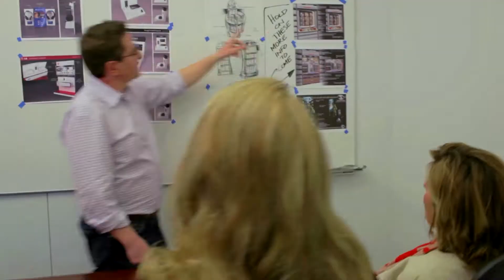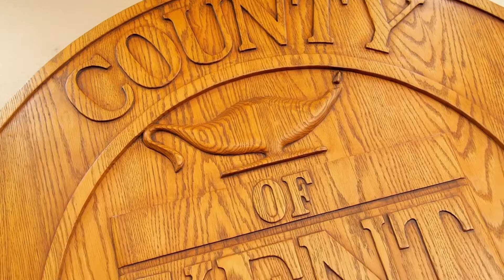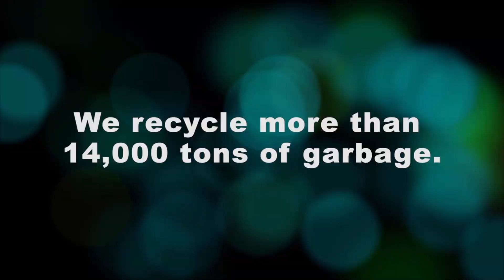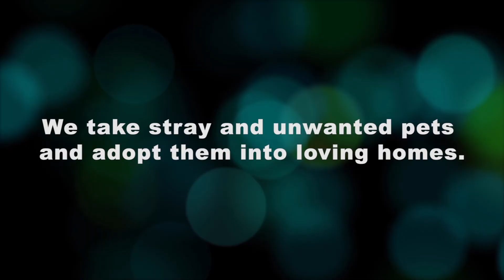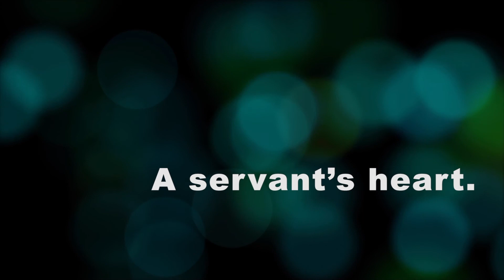Kent County BOC 8/23